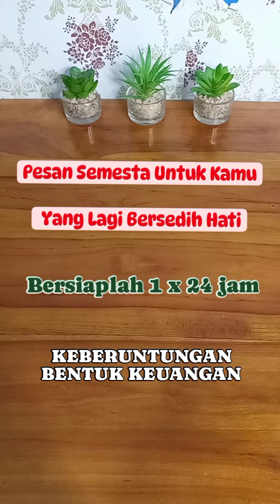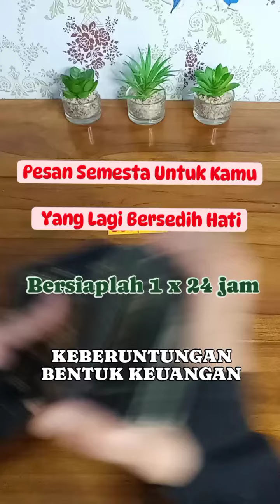Ramalan khusus Buat Kamu Yang Bermasalah Mengenai Keuangan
Ramalan sekedar hiburan semata dan ini energi orang banyak

Personal reading di kenakan biaya

Hubungi no WhatsApp

RAMALAN GENERAL READING INDONESIA